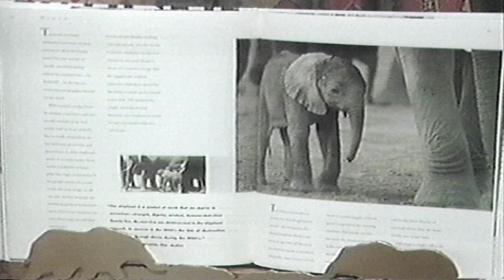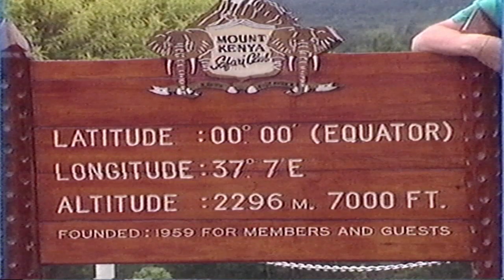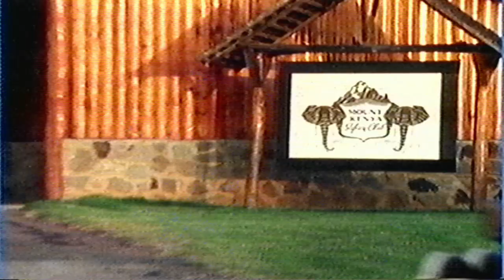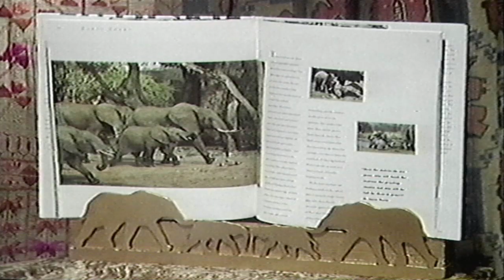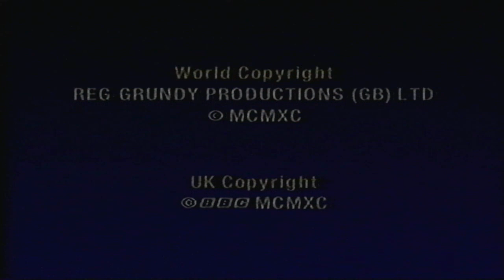Going for Gold 03/12/1990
Complete edition of Going for Gold hosted by Henry Kelly shown on Monday 3rd December 1990.